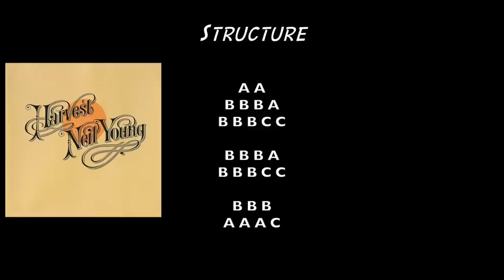Heart of Gold (Neil Young) - Tuto Guitare Facile Eric Legaud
Cours de guitare Difficulté : 3/10 - Morceau folk, apprendre à jouer Neil Young à l'harmonica, tuto guitare facile.

Bonne zik à vous et à la semaine prochaine ! :-)

Musically yours,